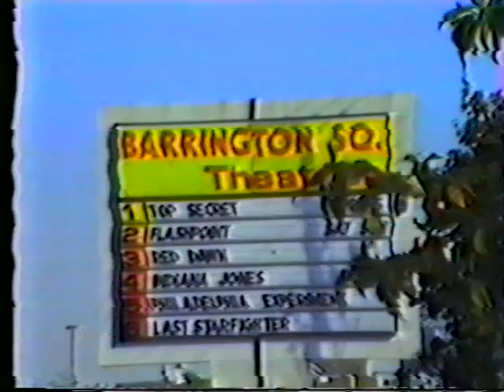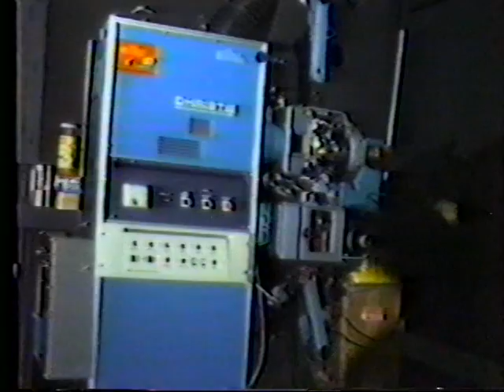The Sandburg Cable Network - 1984 (Part 5)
The "Sandburg Cable Network" was a local cable show produced by Carl Sandburg Junior High School in Rolling Meadows, IL. Located in suburban Chicago, the effort was headed up by teacher Mr. Mike Baker, utilizing students at the school in all facets of production.